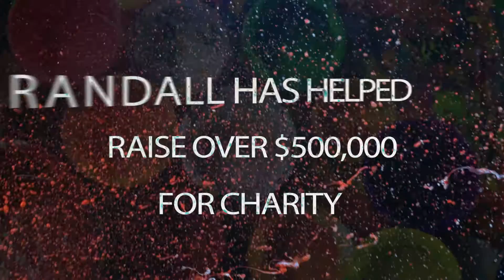Randall Hedden Trailer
Randall Hedden, America's #1 Speed Painter, provides over 30 years of live, performance art and stage experience to ensure a mind-blowing show. Suitable for any audience, from an intimate, private party to a packed stadium. Some of Randall's previous clients include Sony, Walt Disney, Holiday Inn, Mattel Toy Company, Proctor & Gamble, Child Crisis Center, Charlie Daniels Scholarship and Ameriprise.